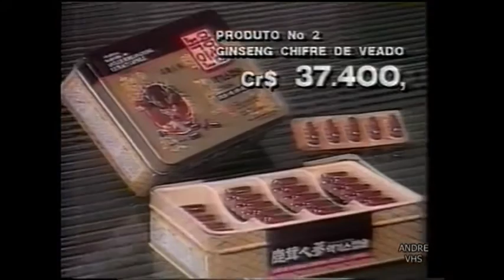Intervalo: Cocktail (13/09/1991) [1/3] SBT São Paulo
Intervalo do Cocktail apresentado por Miéle no SBT em 13 de Setembro de 1991

Vídeo Original André VHS

Conteúdo
- Hoje, Logo Após Cocktail, Assista Jô Soares Onze e Meia
- Freegell´s
- LP Video Music Hit´s da EMI/SBT
- Chamada: Sessão das Dez - McQuade, O Lobo Solitário (Neste Domingo, Depois do Programa Sílvio Santos)
- American 1000
- Chamada: Show de Calouros (Neste Domingo, 6:00 da Tarde)